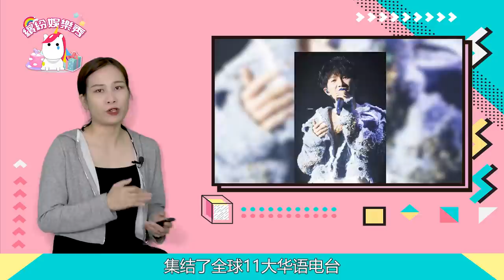【周深】來了！央視中秋晚會官宣嘉賓！火遍全球華語音樂圈！斬獲“流行音樂全金榜”三大獎項！【繽紛娛樂秀】